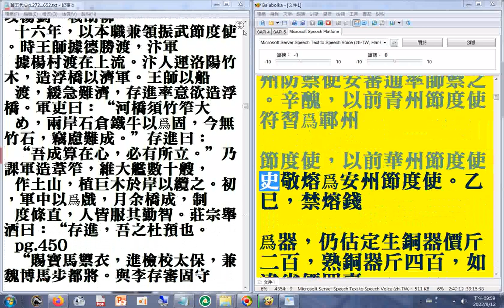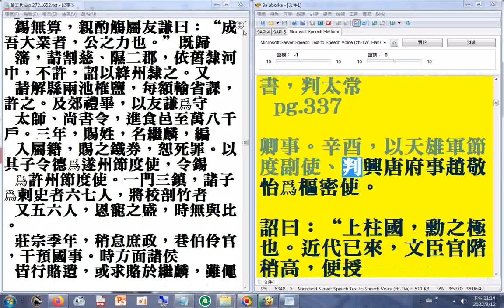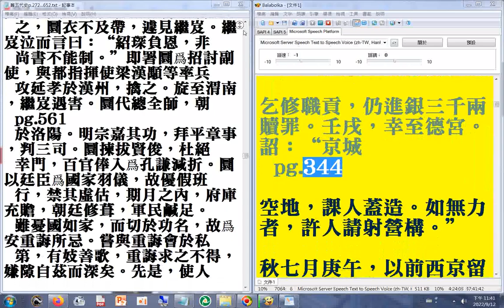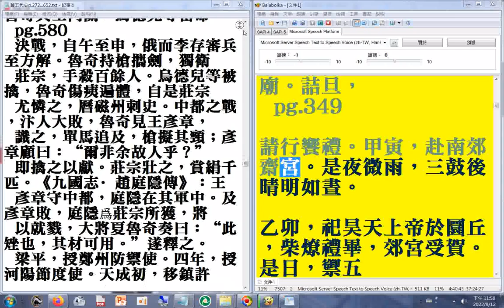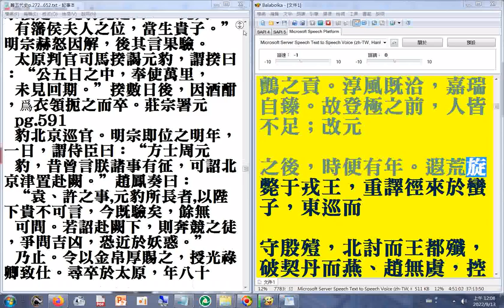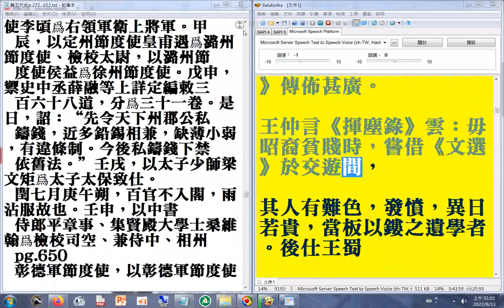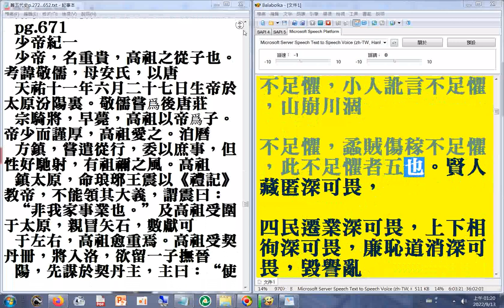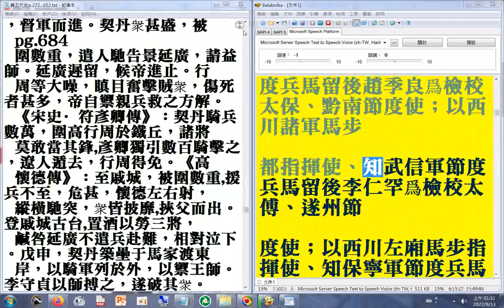P.272b...375a#二十六史全文逐字唸（使用電腦報讀程式#Balabolka朗讀逐字唸，部分破音字讀音有誤請見諒）+瀏覽#p.272b...684a